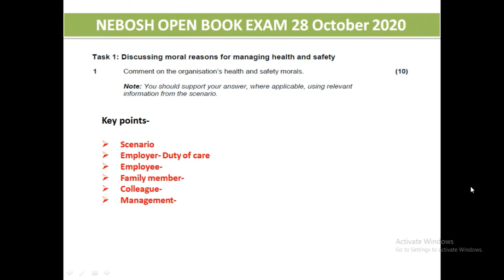Moral reason for managing health and safety in Hindi |Nebosh IGC1 Open Book Exam question's answer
Welcome all of you to the DYNAMIC FIRE & SAFETY INSTITUTE, PATNA.

Nebosh IGC1 OBE Question's Answer|Moral Reasons for managing Health & Safety| How to pass nebosh IGC OBE exam.

What is Syllabus of Industrial Safety Management | क्या अध्ययन करें औद्योगिक सुरक्षा डिप्लोमा में | For Online HSE Students What are study chapters in Industrial Safety Management.

Videos are already made on popular topics however few are still have to make. So here are videos are with link:-

In the end I must say get the chance to grab the success through skill based training in DISD. Be Smart- Be Dynamican.

Thanks Dynamic Fire & Safety institute